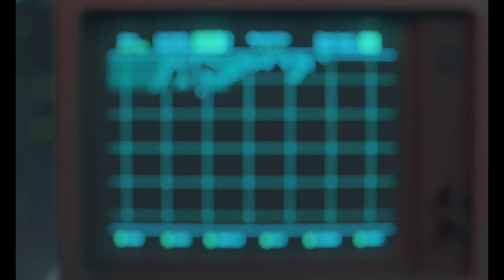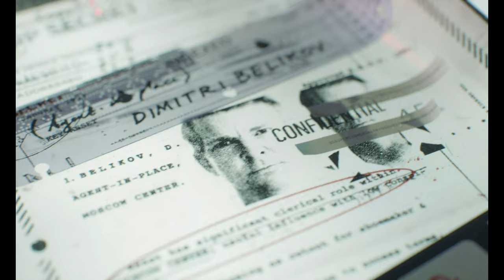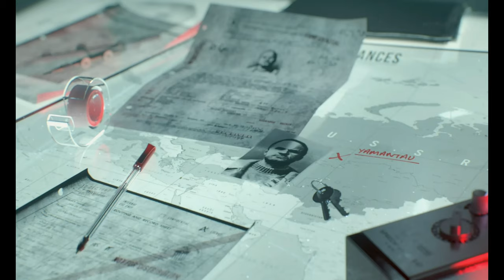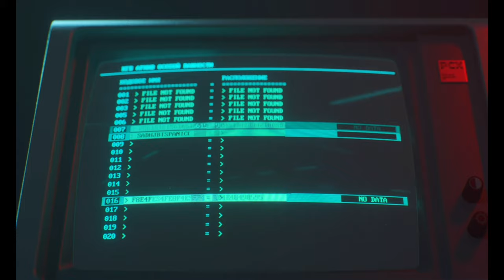Call of Duty: Black Ops Cold War - Playstation 5 - Campaña # 4